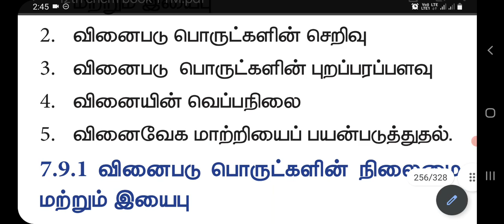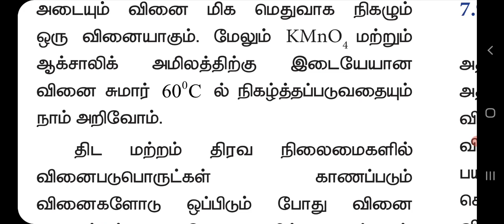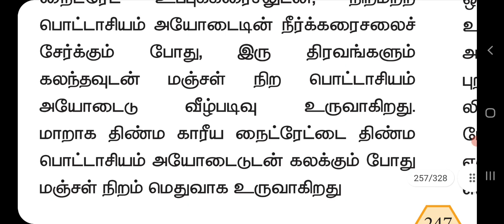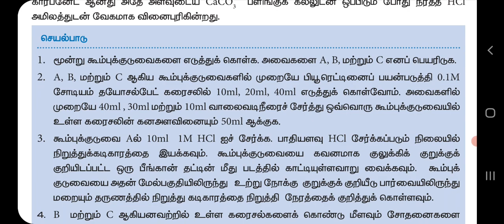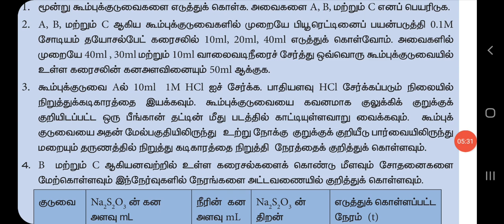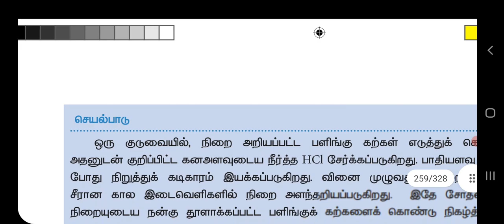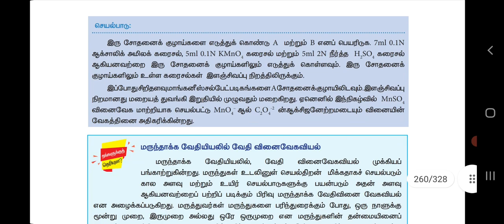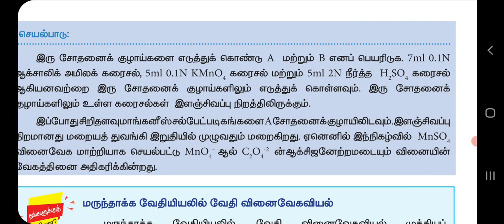வகுப்பு 12 : வேதியியல் - அலகு 7 - வேதி வினை வேகவியல் - பகுதி 8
Factors Affecting Rate of a Reaction